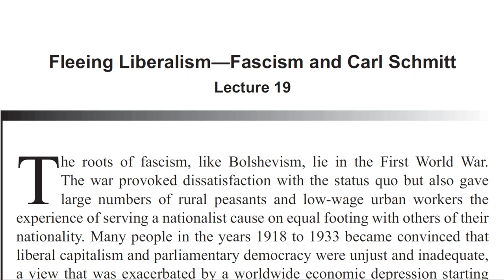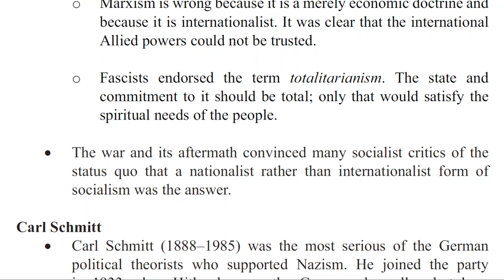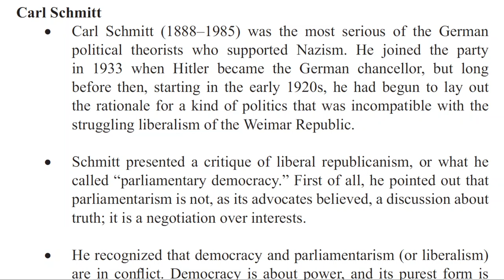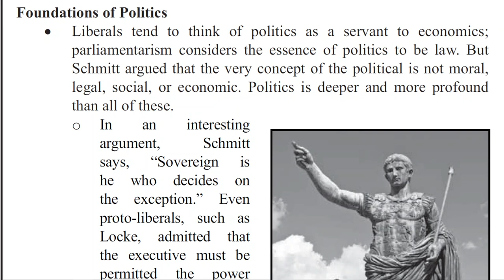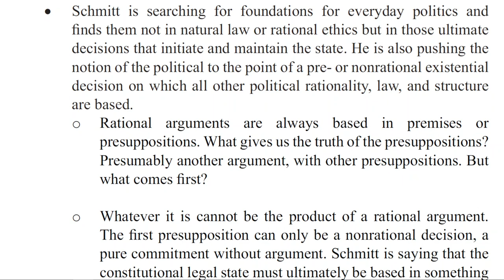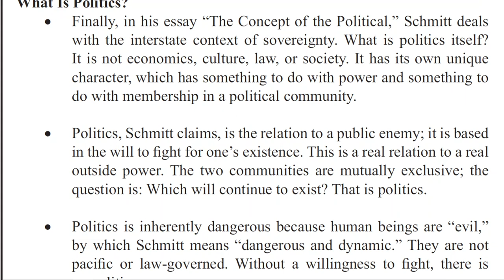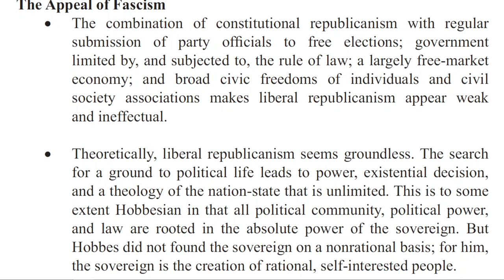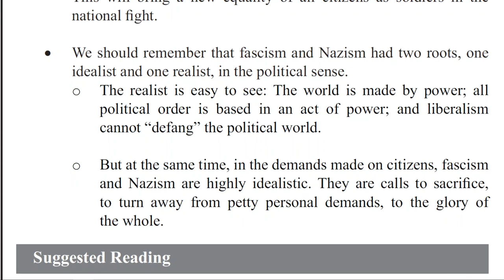Fleeing Liberalism—Fascism and Carl Schmitt lecture 19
In this lecture i talk about the 20thcentury response the the woes of liberalism and anti-communism by the creation of a nationalist socialism and not an internationalist socialism like comunism.